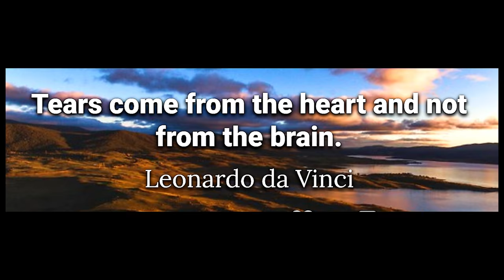Simple/Relaxing/Abstract Acrylic Art/Bohemian Blue-Cotton Blooms/Demo For Beginners-Demo #50 of 115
Demonstration of an easy and simple Abstract Art - Bohemian Blue - Cotton Blooms for beginners using canvas board and Acrylic paints from Meenu's Art Gallery - Demo #50 of 115.